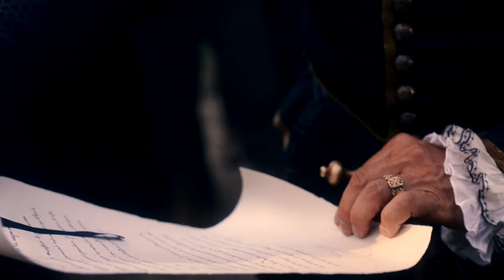The Serpent Queen | 'An Offer You Can’t Refuse' Ep. 8 Clip | Season 2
A new regent has been named in France but did the Queen Mother actually relinquish her power? Watch the final episode of The Serpent Queen, starring Samantha Morton, this Friday on STARZ.

Catherine de Medici (Samantha Morton) is Queen Regent of France now that her son, Charles IX has come of age. Distracted by the personal conflicts of the Valois children, a new mysterious prophet named Edith gains a loyal following who vow to challenge the current religious establishment, sparking tension across the country. Feeling threatened by the rising strain, the divided court turn to their own schemes for selfish benefit. The Guises commit unholy acts while the Bourbons turn to a familiar foreign sovereign, Queen Elizabeth I of England (Minnie Driver) in hopes of personal gain.

As France falls into political and religious turmoil, Catherine struggles to maintain her power, but The Serpent Queen will do whatever she needs to regain control.